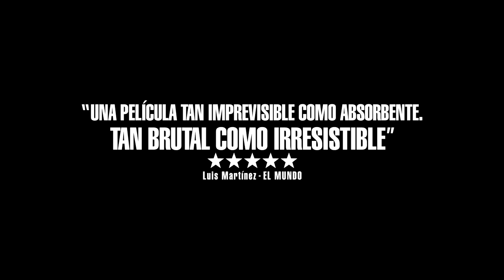UTOYA, 22 DE JULIO | Dir. Erik Poppe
C.M.I. PUMARÍN GIJÓN SUR | Sábado 19 de octubre, 20:00 horas.

Dir: Erik Poppe
Idioma: Noruego (s/t español)

+ 16

Utøya 22. juli| Noruega| 2018 | 93 min
Dirección Erik Poppe Guion Anna Bache-Wiig, Siv Rajendram Eliassen Fotografía Martin Otterbeck Música Wolfgang Plagge Reparto Andrea Berntzen,  Aleksander Holmen, Brede Fristad, Elli Rhiannon Müller Osbourne

• Festival de Berlín – Sección Oficial
• Premios del Cine Europeo -  Mejor Fotografía

Conocemos a Kaja, una joven de 18 años, minutos antes de que comience la matanza en el campamento de verano de la isla noruega de Utøya, que tuvo lugar el 22 de julio del 2011. Los jóvenes acampados saben de la bomba explosionada por un terrorista en Oslo, pero desconocen que Anders Breivik se encuentra en la isla con intención de matar a cuantas más personas mejor. Rodada en un único y espectacular plano-secuencia lleno de tensión, pasó por la Berlinale y fue reconocida en los Premios del Cine Europeo.

• Un testimonio conmovedor del heroísmo humano que estos sucesos sacan a la superficie (...) El público tendrá que prepararse para tener el corazón en la boca durante lo que parece una eternidad. Demetrios Matheou (Screendaily)
• Una película visceral y brutal que no por ella deja de ser sincera y honesta (...) Un tributo absorbente y conmovedor  (...).Peter Bradshaw (The Guardian)
• A nivel técnico e interpretativo, la película es rigurosa e impresionante (...) Berntzen en ningún momento da signos de flaqueza (...). Tim Robey (Telegraph)
• El cine consiste en dotar de magia a la realidad. No hay más misterio, y eso es lo que logra Erik Poppe (...) recurre al efecto especial más económico y eficaz que existe: la imaginación del espectador. (…). Juan Pando (Fotogramas)